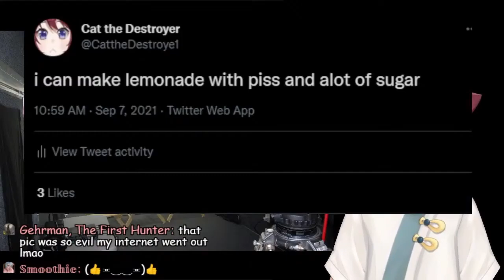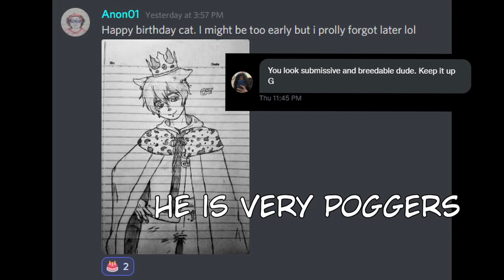haha catboy vtuber go brrrr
spent 2 days avoiding my midterm to edit this